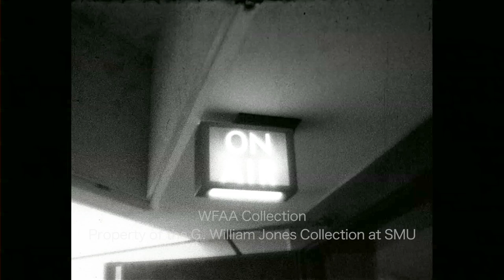Live Taping at the WFAA Studios - July 1961